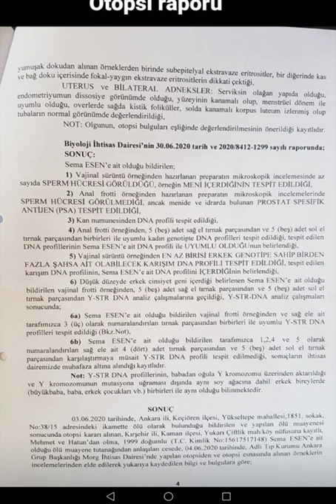Aleyna'nın evde köfte yaptığı video / Müge anlıya küfür eden kimdi?